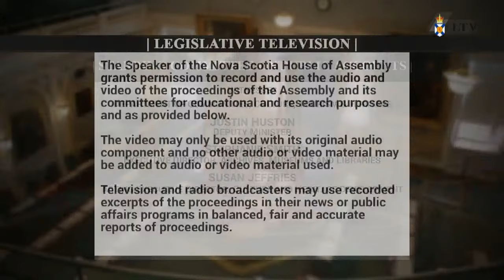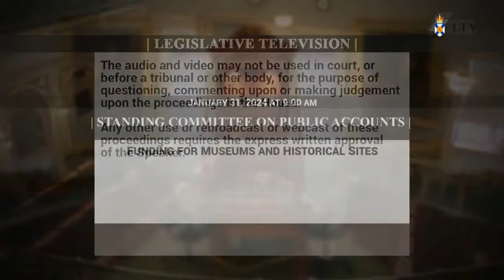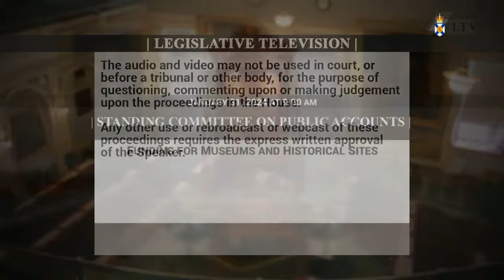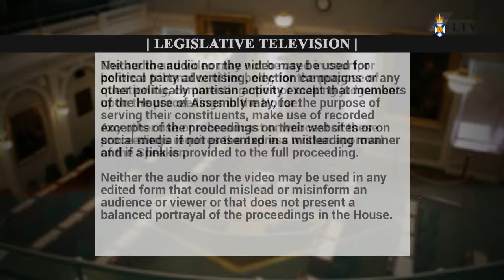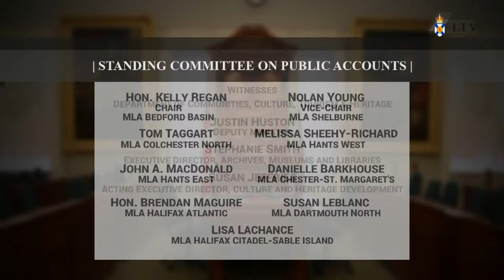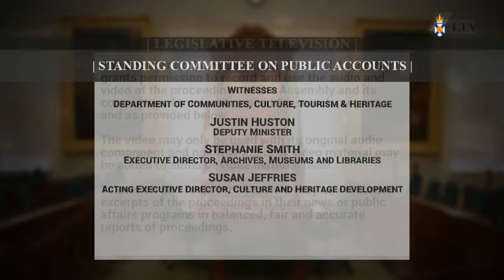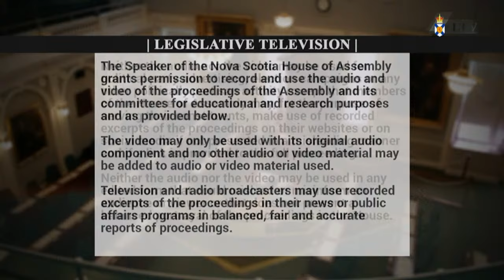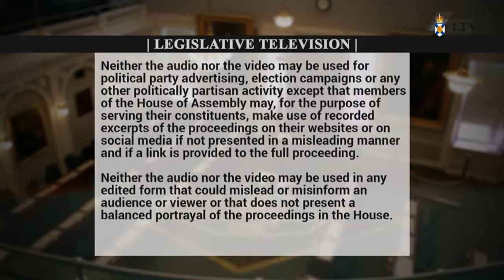Jan. 31, 2024 - Public Accounts Committee Proceedings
Meeting start:
Introductions:
Opening remarks:
PC Caucus questions:
NDP Caucus questions:
Liberal Caucus questions:
Closing remarks:
Committee business:

Topic: Funding for Museums and Historical Sites

Witnesses:
Department of Communities, Culture, Tourism & Heritage
• Justin Huston – Deputy Minister
• Stephanie Smith – Executive Director, Archives, Museums and Libraries
• Susan Jeffries – Acting Executive Director, Culture and Heritage Development